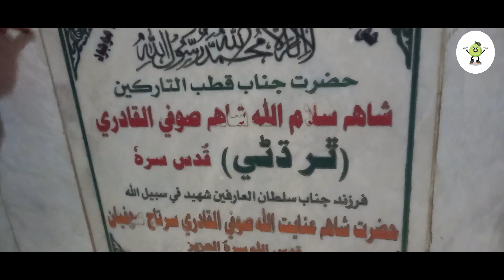Sindhi Marhun|❤️vlogs👌 My Chand Rat vlog in Village 💥dargahsharif dargahvlog ZetoonSZ 👍